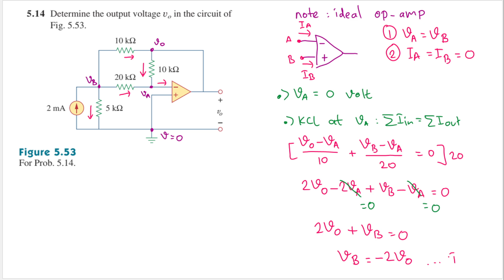Problem 5.14 Fundamental of Electric Circuits (Sadiku) 5th Ed - Op-amp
5.14 Determine the output voltage vo in the circuit of Fig. 5.53